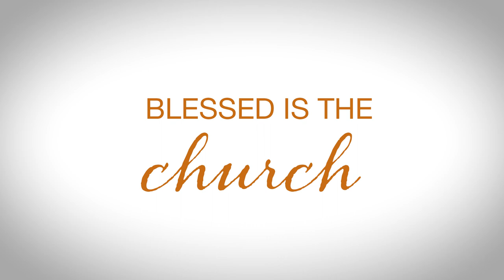2020 State of the Church Report: Bishops' Message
This State of the Church Report, which is produced by the Connectional Table and United Methodist Communications, tells the story of how our church has dealt with the unique challenges and uncertainties of this time while still carrying out its mission. We have been the Christian community of which Jesus spoke in his Sermon on the Mount. We have been the poor in spirit. We have been those who mourn. But we also have been the Church, living out a Gospel of love and being in ministry with, and for, a world that has faced untold illness and millions of deaths.

During this unprecedented time, We really are at a very special time -- where a large part of the world’s population has had the same experience of a life-threatening disease. God has called us — for such a time as this — to provide comfort and grace and a glimpse of God’s kingdom to a world that is suffering. Blessed is the church.